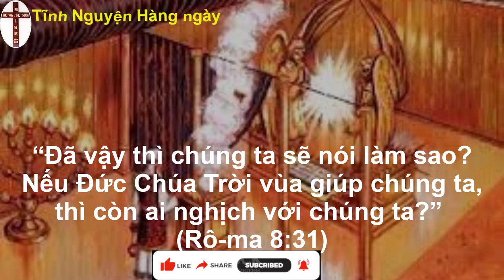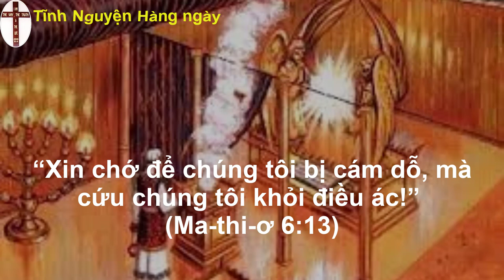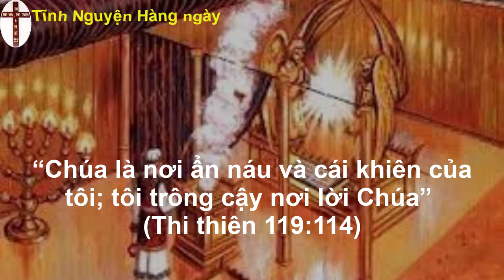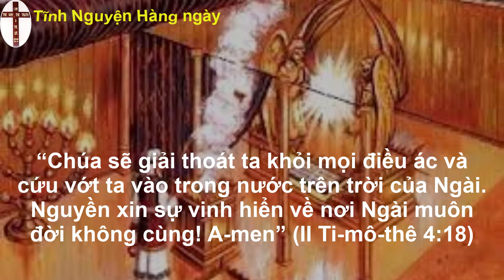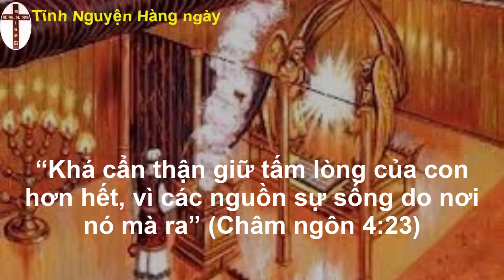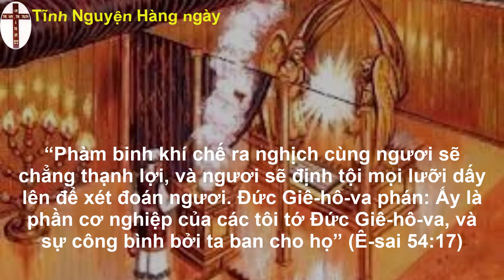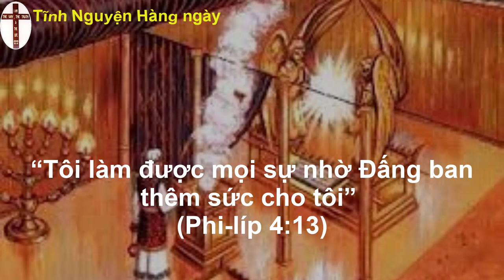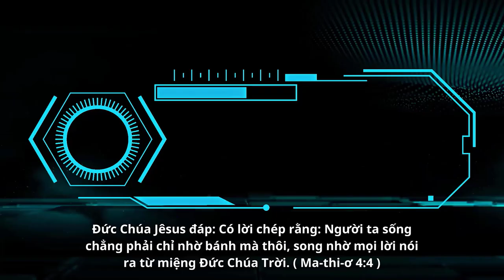Oneway Radio | Tĩnh Nguyện Hằng Ngày 29/04/2023